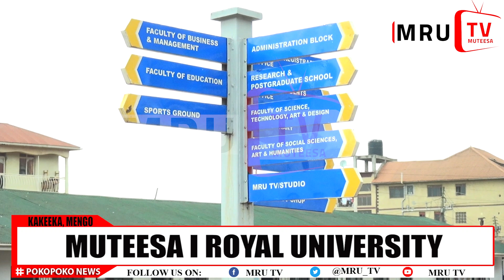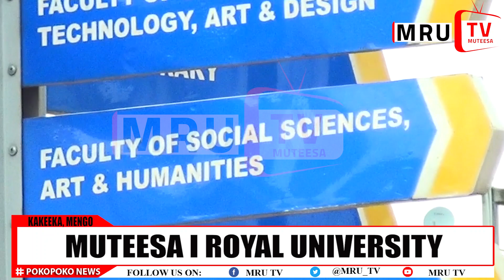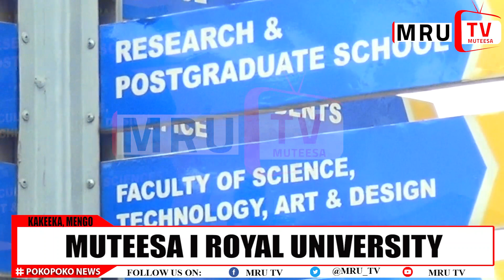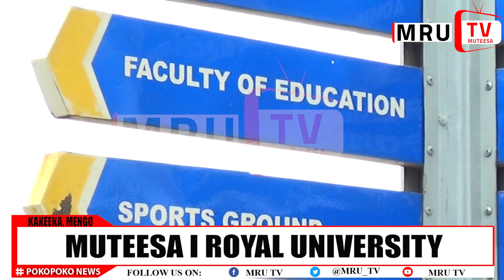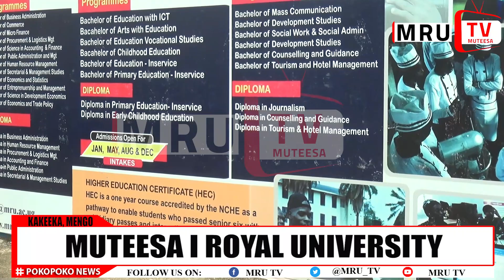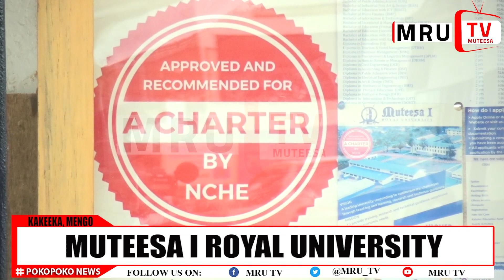Muteesa 1 Royal University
By KIZITO THOMAS MORE ASIIMWE